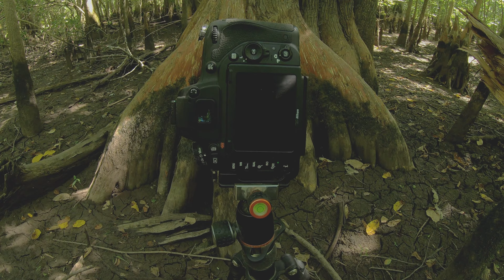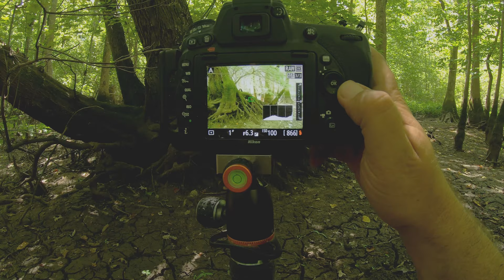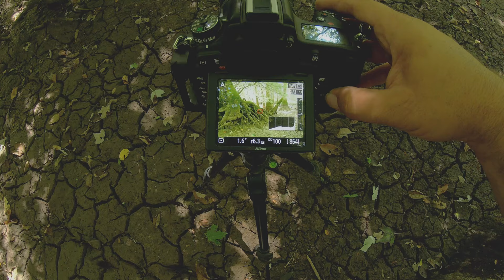Seeking Peace of Mind in the Woods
Follow me on an outing in to the St. Francis Sunkenlands in NE Arkansas for quiet time to settle my soul. I'm working on improving my videos unfortunately I didn't have all my GoPro settings dialed in right . Lesson learned .

Video : GoPro Hero 7 Black
Camera : Nikon D750 with 24-120 F4 lens
Tripod : 3 Legged Thing